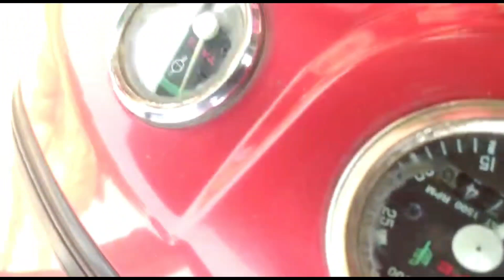Massey Ferguson 1035 Di | Tractor अब तक Genuine Condition में है